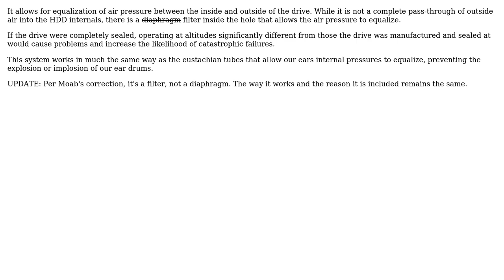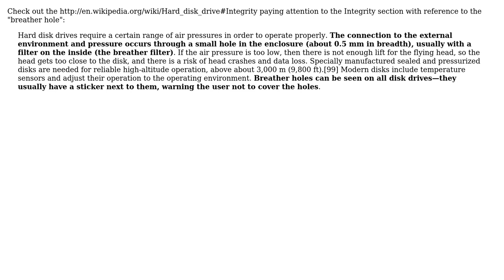What is the purpose of the holes marked "Do Not Cover" on hard drives? (3 Solutions!!)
What is the purpose of the holes marked "Do Not Cover" on hard drives?

With thanks & praise to God, and with thanks to the many people who have made this project possible! | Content (except music & images) licensed under cc by-sa 3.0 | Music | Images & others | With thanks to user user868538 user oKtosiTe user music2myear user Dennis user TEcH?E007 user Breakthrough and the Stack Exchange Network Trademarks are property of their respective owners. You are responsible for your own actions.